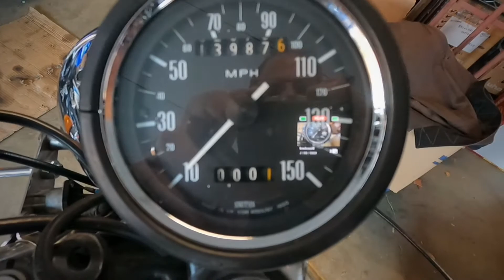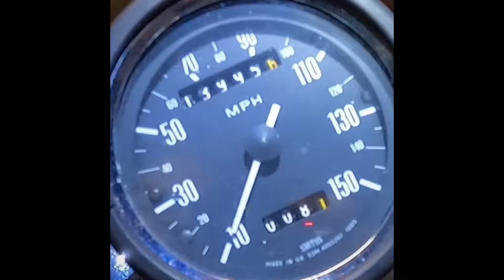Vintage Triumph repairs - getting speedometer working again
Speedometer had stopped working on my 1977 Triumph T140V Bonneville. Upon further inspection, the speedometer cable had completely  broken.  It had split into two pieces and part of the piece that broke off, the squared off portion of the cable that engages to rear gear was lodged inside the rear hub. Repair involved removing old cable, removing broken end piece from rear hub; I used a tiny drill bit to bite into it for removal, and re-installation of new cable.

End result is a speedometer that works again, and knowledge of how many miles have been driven since tank was filled.